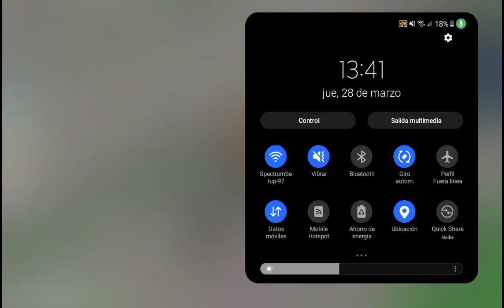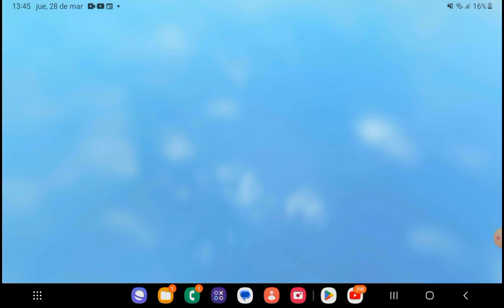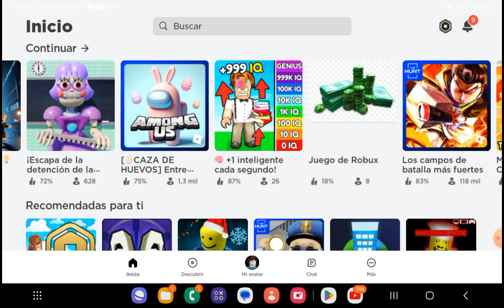29 de marzo de 2024